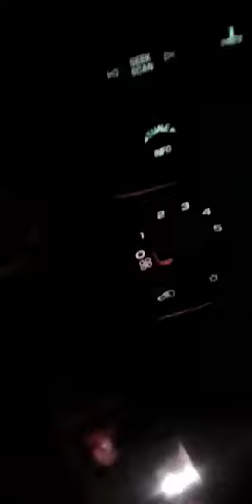Alice Cooper 🌿 "School's Out/Another Brick In The Wall"